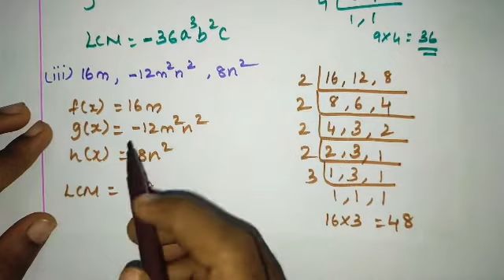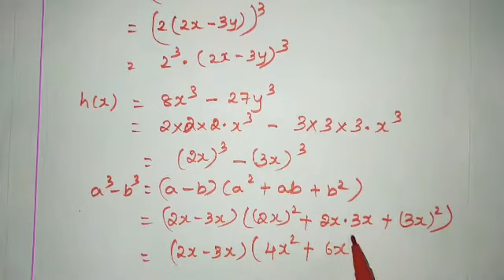10TH MATHEMATICS SAMACHEER KALVI ALGEBRA EXERSISE 3.2 2ND SUM